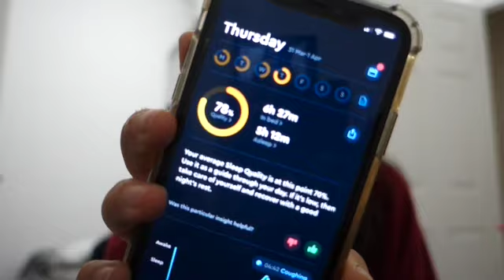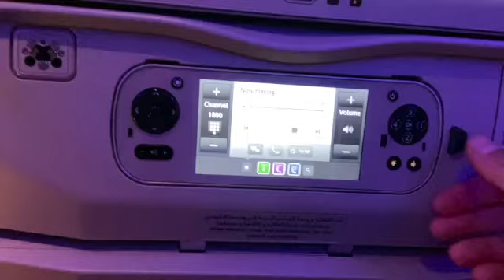TRAVELLING TO DUBAI ON PREP... | Ep.2 Bringing My Best | 19 Weeks out